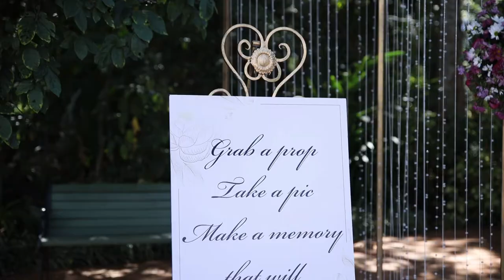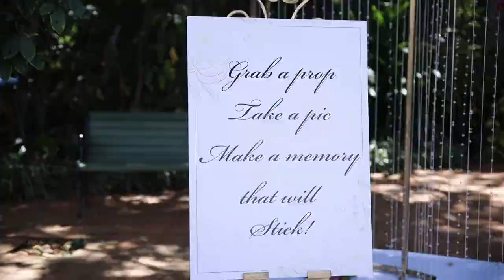Richelle & Robert: Our Wedding Highlights (at Entim Sidai, Karen)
We hope you enjoy this short recap video of our very intimate special day. We're thankful for all your love and well wishes.